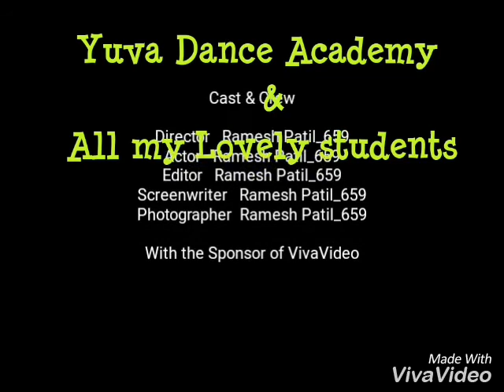Yuva Dance Academy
Friendship Day &Raksha Bandhan celebrated with all my lovely kids